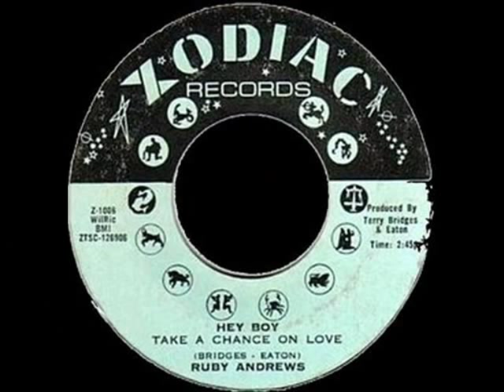Ruby Andrews - Hey Boy (Take A Chance On Love)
An absolute fave by the lovely, and irrepressible Ruby Andrews. A crossover Windy City/Detroit production. Wriiten by the Brothers of Soul, and hands oin help by Mike Terry with production. Love This...Enjoy one of Chicago's super Divas.